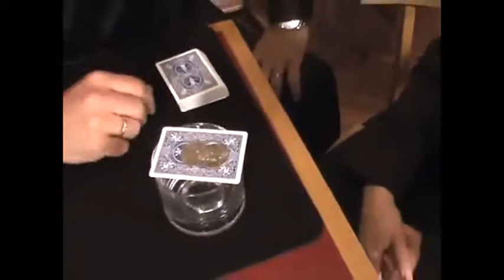Saturn Magic -Coins Thru Deck 2 Euro by Tango - Trick (E0067)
to purchase this item or view our fantastic range of other magic products